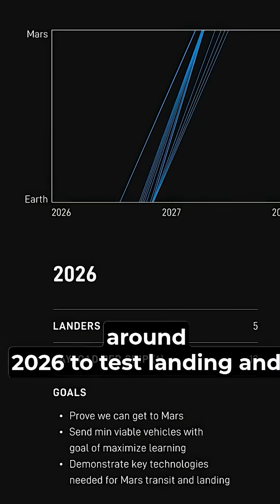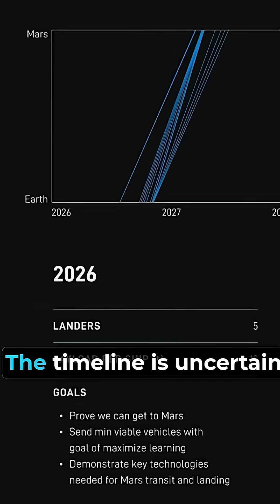Elon Musk on Mars 2026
At the heart of the Mars project is Starship, SpaceX’s fully reusable spacecraft.

Height: ~120 meters (taller than Saturn V)

Capacity: Carries up to 100 people or 150 tons of cargo

Fuel: Methane and liquid oxygen (can be made on Mars from CO₂ and water using the Sabatier process)

Goal: Reduce the cost of space travel by 100x through reusability.